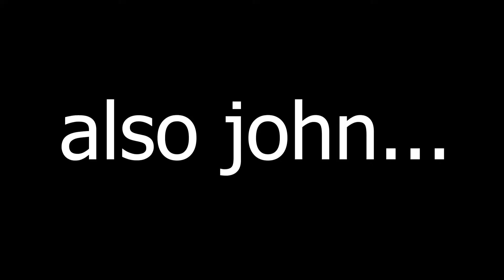MIRACLE (Nightshade) FINALLY GETS AN ACE | Valorant